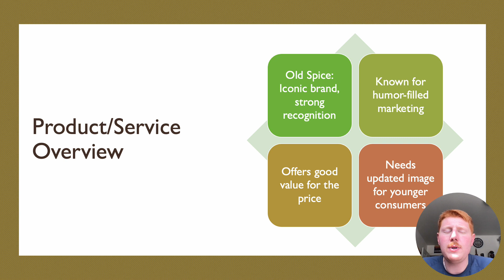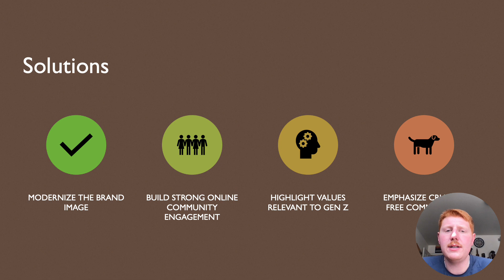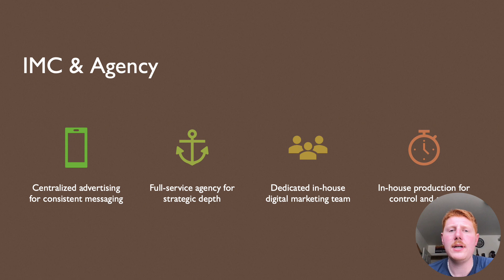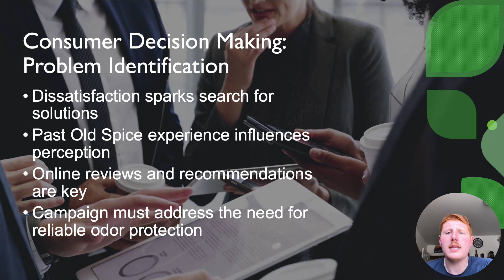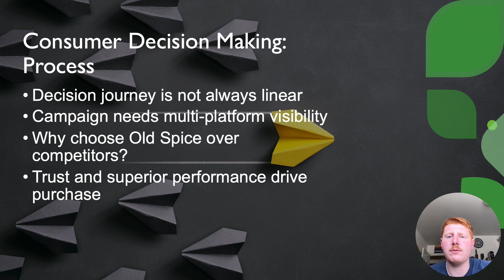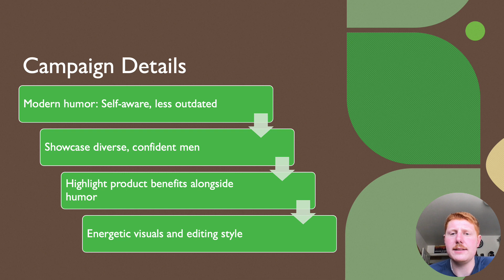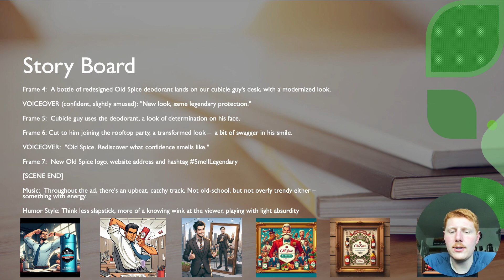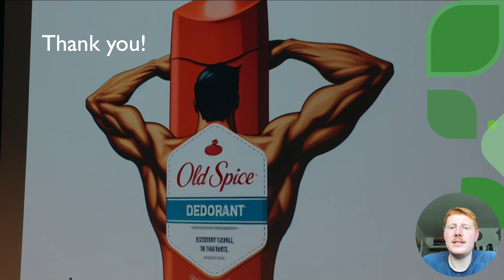WSU MBA MKTG Final (Old Spice)